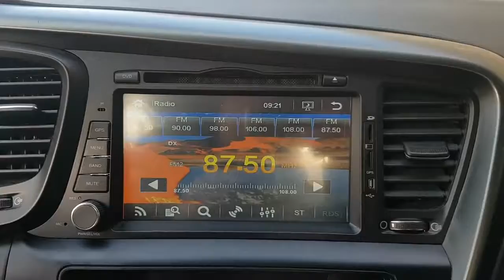[Autowini.com] 2013 Kia K5 DELUXE(DOMINICAN GPS) (SENA Trading Co., Ltd)